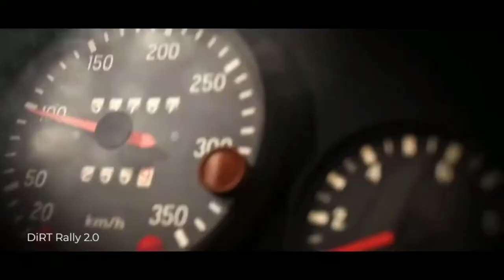Tech Story | Code masters Dirt 5 and Dirt rally team reveals the secret behind gaming experience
Let's Dish the DIRT 🥣

Key members of Codemasters’ Southam and Cheshire teams, developing DiRT Rally 2.0 and DIRT 5 respectively, break down the past, present and future of the off-road racing franchise, as it splits to create different experiences for different audiences.

From the bold, bright and stylish approach to DIRT 5, to the authentic, ultra-challenging design of DiRT Rally 2.0, the Codemasters teams reveal what goes into creating those dedicated experiences, how the two teams balance collaboration with innovation, and why the decision has made to take this development route 🔀

The Team Behind DiRT 5, Codemasters Cheshire, Is The Resurrection Of Evolution Studios. Earlier this month, by way of Xbox 20/20, we all saw the announcements of some very good-looking games from Microsoft's third-party partners. Among these, and the first one to be announced at the event, was DiRT 5. The latest in the long-running rally franchise aims to return back to its roots, and to what made the older games in the series great; an arcade off-road racer, blossoming with eye-catching stylistic choices and personality

These 7 huge games are coming to the PlayStation 5 and next-gen Xbox at launch, from 'Madden' to 'Fortnite'

Dirt 5 System Requirements: Recommended Requirements
By Andrew Lin | May 16 2020

What system requirements does Dirt 5 have?
Dirt 5 system requirements have yet to be officially revealed, but we can look at previous games for a clue to what Dirt 5 will require.

Dirt 5 System Requirements
As the minimum requirements for Dirt 5 are unknown, and its minimum requirements should look somewhat like the recommended specifications for Dirt 4. Here are those requirements, taken from the Steam store:

64bit Versions of Windows 7, Windows 8, Windows 10
Processor: Intel Core i5 4690 or AMD FX 8320
Memory: 8 GB RAM
Graphics: NVIDIA GTX 780 or AMD R9 390
Network: Broadband Internet connection
Storage: 50 GB available space
Sound Card: DirectX Compatible soundcard
Additional Notes: Supported Graphics Cards: NVIDIA GT 440 or Above, GT 530 or Above, GT 630 or Above, GT 720 or Above, GTX 900 Series, GTX 1000 Series AMD HD 5570 or Above, HD 6570 or Above, HD 7570 or Above, R7 Series, R9 Series, RX Series

"DIRT 5 is the boldest off-road racing experience created by Codemasters. Blaze a trail on routes across the world, covering gravel, ice, snow and sand, with a roster of cars ranging from rally icons to trucks, to GT heroes. With a star-studded Career, four-player split-screen, innovative online modes, livery editor and more new features, DIRT 5 is the next generation of extreme racing."

Dirt 5 is set to release October 2020 for PS4, Xbox and PC. A Stadia release will come in 2021. The game will also come to the console generation for PS5 and Xbox Series X.